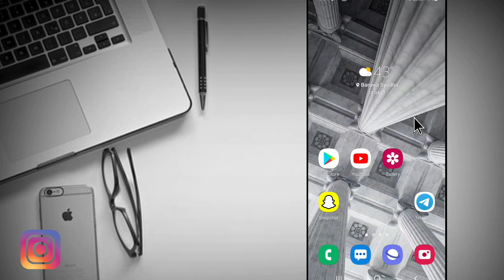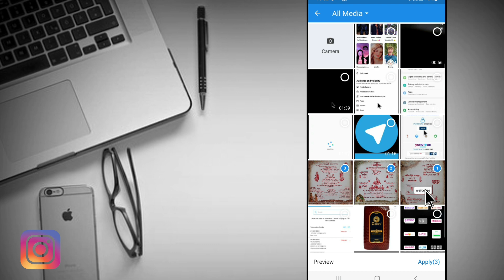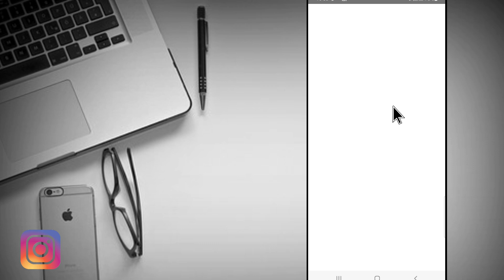2 page ka pdf kaise banaye - page ko pdf kaise banaye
2 page ka pdf kaise banaye - page ko pdf kaise banaye